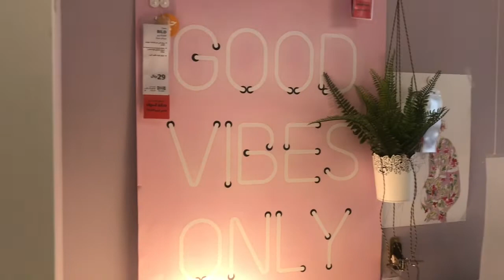IKEA TOUR || WINDOW SHOPPING ||DHARAN KSA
Magbibreakfast sana kami sa Ikea pero di kami nakahabol, kaya nag window shopping na lang kami.